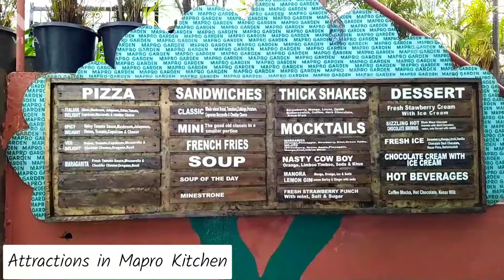Mapro Gardens | Strawberry 🍓 | Panchgani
Mapro Gardens is a garden park in the hill station of Panchgani, Maharashtra, India, situated close to Mahabaleshwar, known for their strawberry produce,  and a popular tourist destination. It is located in village of Gureghar and developed and maintained by Mapro - a food processing company.

Best time to visit from November - January if you are a strawberry lover